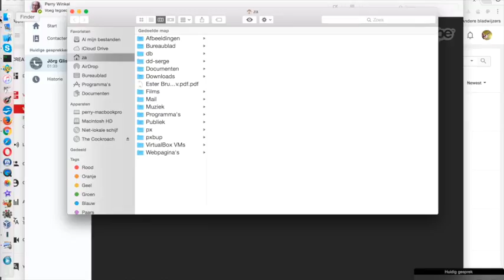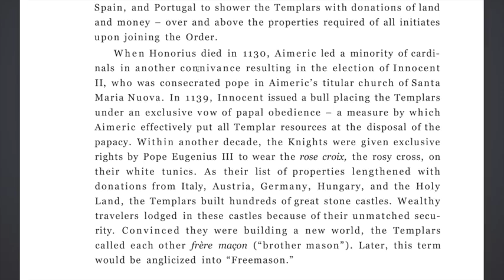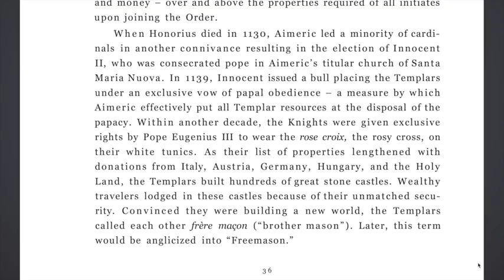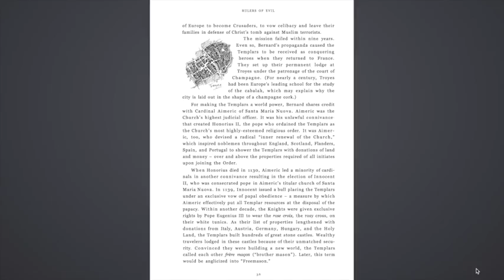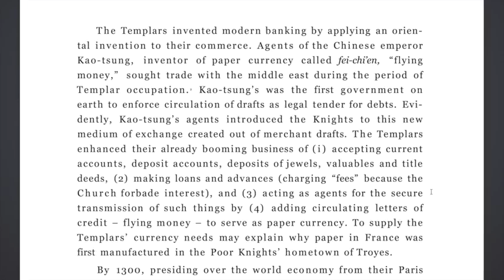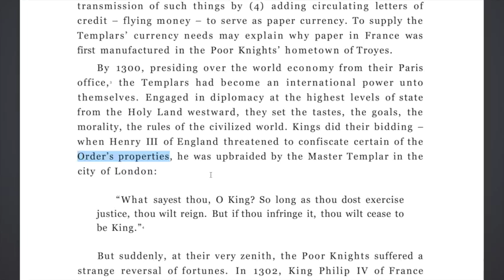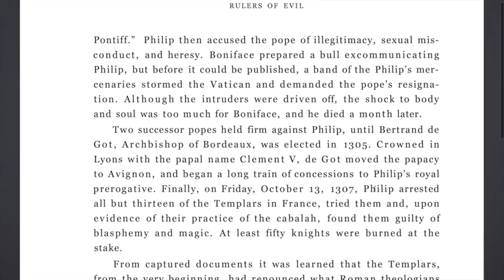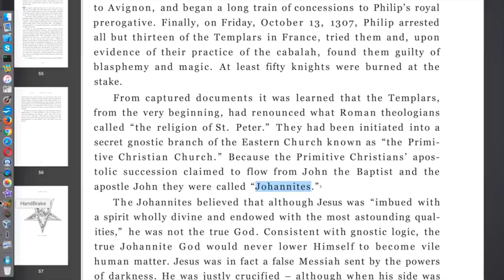Nieuws182 RulersOfEvil#13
Verder met hoofdstuk 6 vanaf pagina 36.